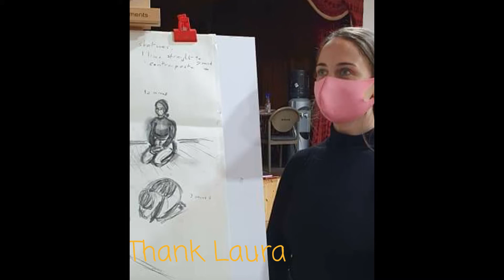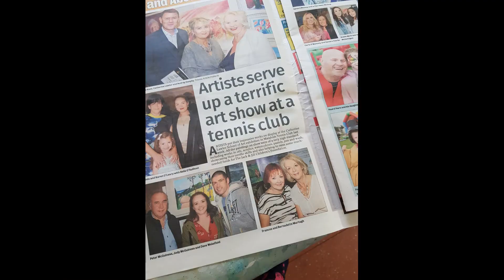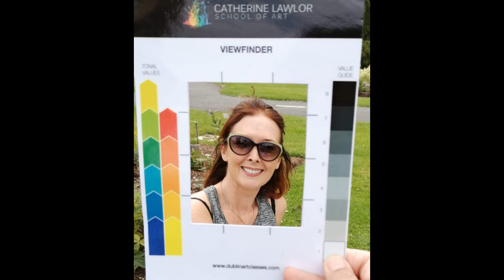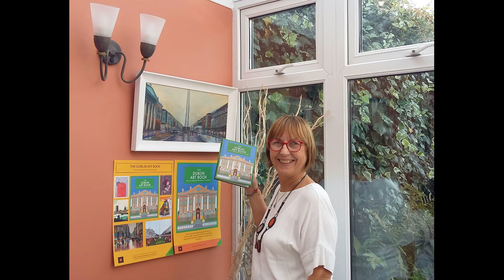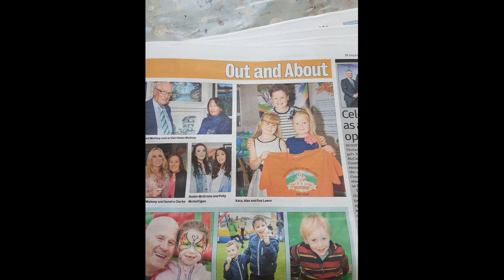18th Annual Art Exhibition Online | Slideshow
A slideshow of Dublin Art Classes amazing 18th Annual Art Exhibition Online.
Students of the Catherine Lawlors School of Art share their amazing work for the world to see.